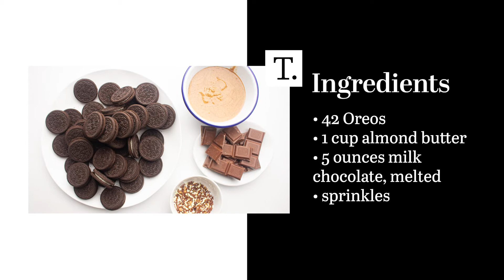Easy Oreo Balls Recipe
Looking for a simple treat you can whip up with ingredients you already have in your pantry? This delicious recipe for Oreo cookie balls is it.